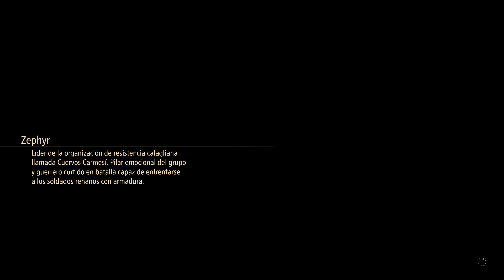Tales of Arise |Let's play PS5 4K 60 FPS parte 24| Marjal de Lavtu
"Tales of Arise continúa la legendaria serie RPG de Bandai Namco en una entrega que nos deleita con gráficos de alta definición recreados en Unreal Engine 4 y animación de gran calidad firmada por Ufotable (Kimetsu no Yaiba, Code Vein). Presenta un sistema de combate definido como "acción RPG dinámica" que respeta pero moderniza la fórmula clásica.

La sinopsis de Tales of Arise dice así: "en el planeta Dahna siempre se ha rendido devoción a Rena, el planeta del cielo, como una tierra divina y justa. Las historias transferidas entre generaciones se convirtieron en la verdad, y enmascararon a la gente de Dahna. Durante 300 años, Rena reinaba sobre Dahna, saqueando los recursos del planeta y reprimiendo la dignidad y libertad de sus habitantes. Nuestra historia comienza con dos personas, nacidas en mundos distintos, ambas decididas a cambiar su destino y crear un nuevo futuro"."